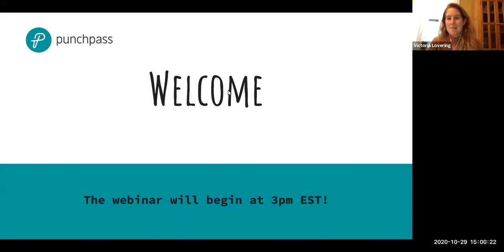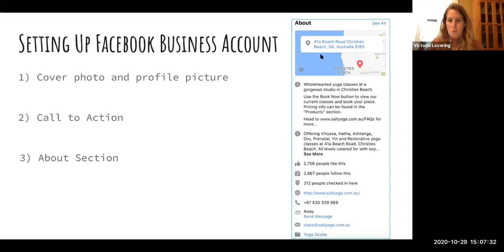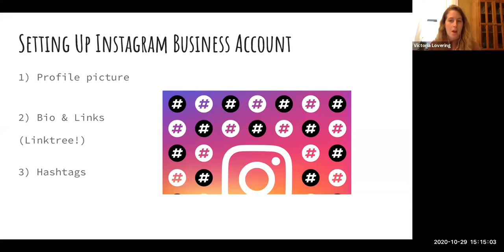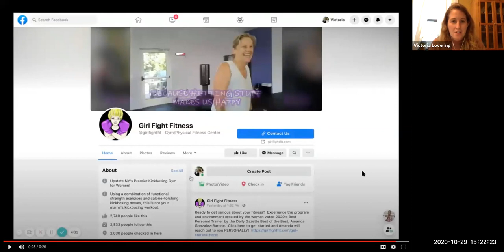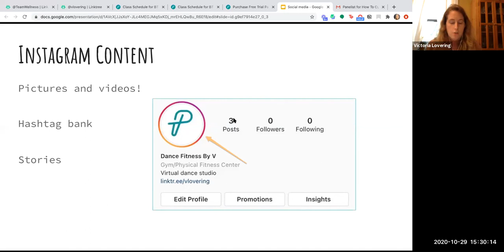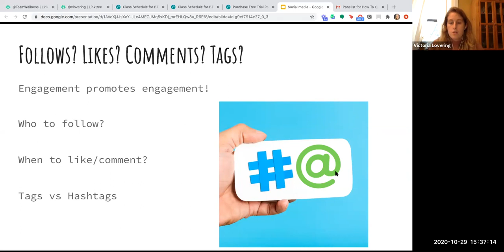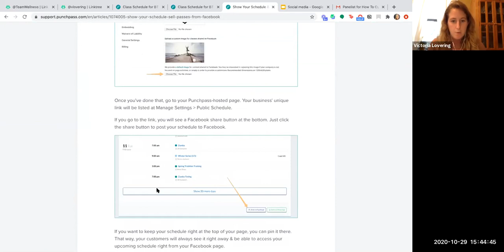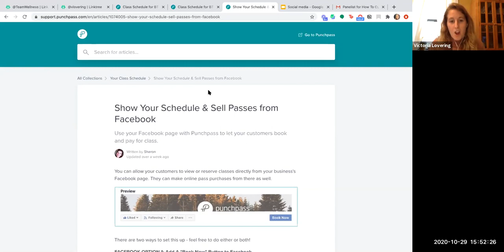How to Optimize Your Fitness Studio's Social Media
Social media marketing has never been more important to your fitness business. For many in your community, social media has become a lifeline to the outside world.

If your fitness studio doesn’t have a Facebook or Instagram account, you’re not posting regularly, or you're confused about how, what and when to post, we’ve got you covered.

In this webinar, we'll give you solid advice on how to use social media to keep your community engaged.